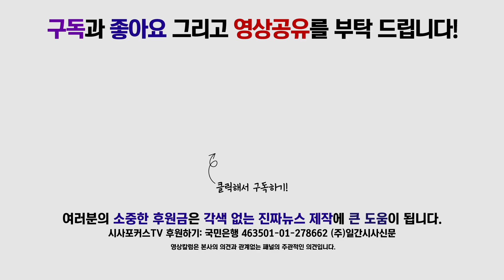윤소하, 한국당에 마지막 제안 “곡기 끊고 드러눕지 말고 막차라도 타라”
11월 26일 국회에서 진행된 정의당 의원총회에서 윤소하 원내대표가 패스트트랙에 대해 발언했다.